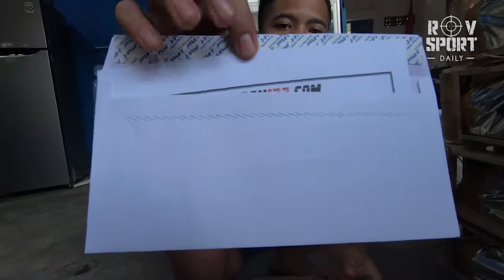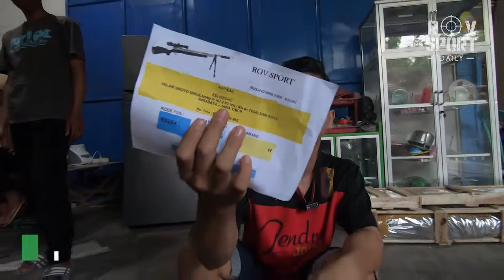TERBARU KIRIMAN SENAPAN BULLDOG 500 CC